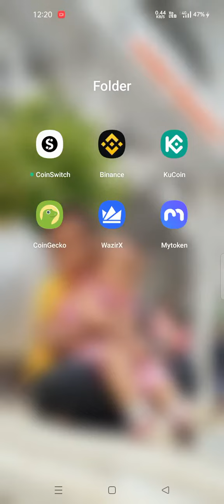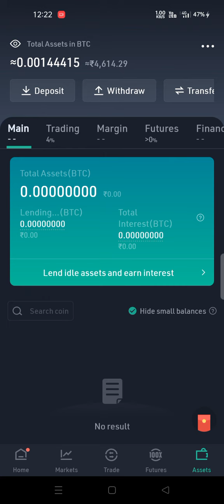KUCOIN Bot Trading profit / My Experience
i am new here .
so please Help .